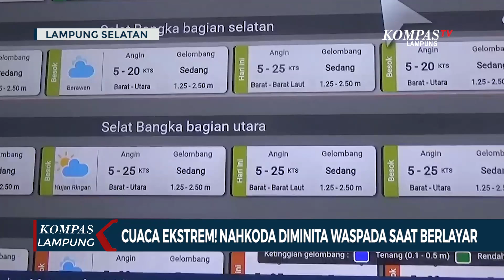Cuaca Ekstrem! Nakhoda Diimbau Waspada Saat Berlayar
LAMPUNG, KOMPAS.TV - Hingga kini cuaca ekstrem masih melanda wilayah Lampung, angin kencang dan hujan lebat terus terjadi hingga berpeluang menimbulkan ombak besar.

Meningkatnya curah hujan juga membuat perairan selat sunda berkabut. Untuk itu kepala BPTD Bengkulu-Lampung, Bahar Latief mengimbau setiap nahkoda untuk lebih berhati-hati karena jarak pandang yang terbatas.

Selain itu demi keselamatan, nahkoda juga diminta dapat mengatur kecepatan kapal dan tidak memaksakan pelayaran tepat waktu.

"Hati-hati dalam melakukan aktivitas bongkar muat, nahkoda harus berkoordinasi dengan BMKG dan stakeholder setempat sehingga hal yang tidak diinginkan dapat kita cegah," ujar Bahar Latief, Kepala BPTD Bengkulu-Lampung.

Masyarakat diimbau lebih waspada terhadap cuaca buruk selama akhir tahun ini. Siapapun dapat memantau cuaca melalui aplikasi info BMKG.

Sementara para penumpang kapal diharapkan untuk menghindari penyebrangan di malam hari, sebab cuaca ekstrem di selat sunda sering terjadi menjelang senja hingga dini hari.